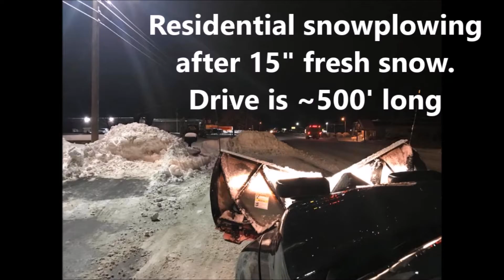Residential snow plowing - 15" fresh snow overnight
Ram 2500 with 6.7 CTD pushing 15" fresh snow.  Plow is Fisher XV2 (8'6").  Tires are Toyo M-55 commercial severe snow rated tires.